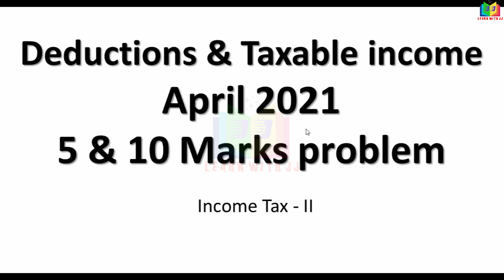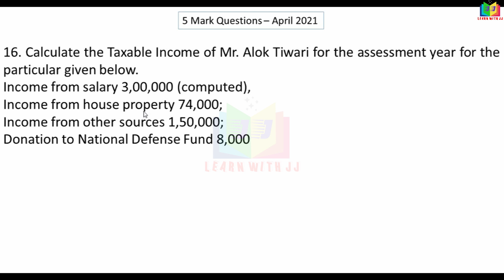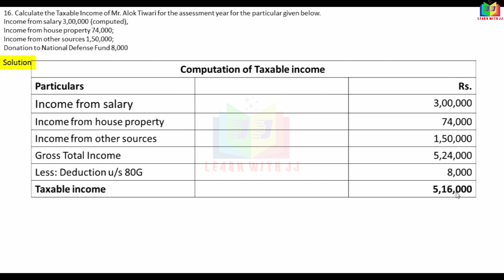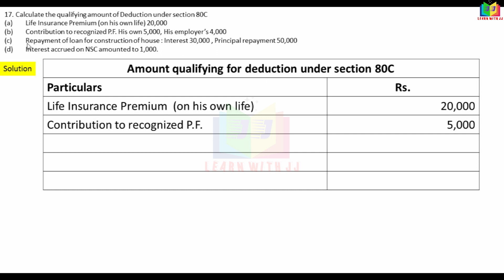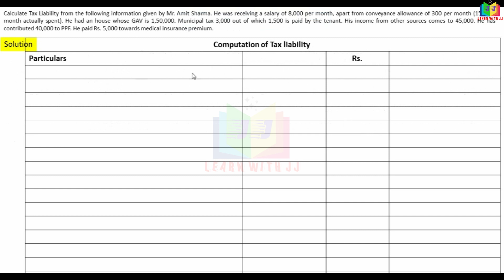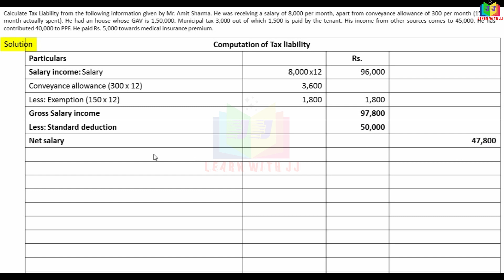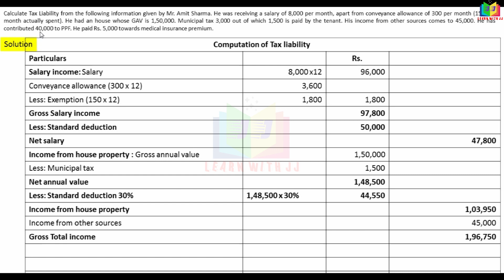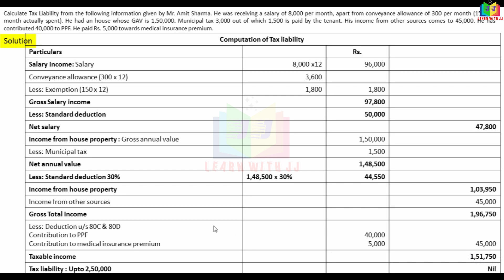incometax | Deductions and Computation of taxable income || April 2022 | 2, 5 and 10 Marks question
Deductions and Computation of taxable income
 April 2022
 2, 5 and 10 Marks question
Follow us in Instagram